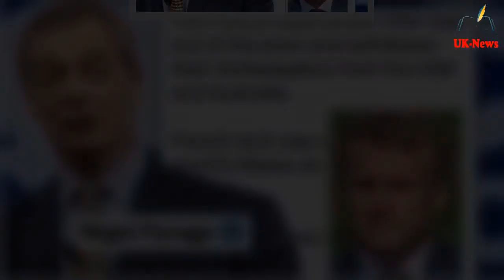Anglosphere is back they hate it! Farage taunts France as Macron 'throws toys out of pr@m'